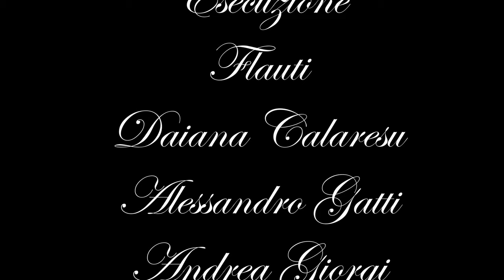Libertango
Eseguito dagli alunni dell'Ensemble di Flauti Indirizzo Musicale Voghera
"Audio Dolby Digital 5.1 ( Audio Spaziale )"